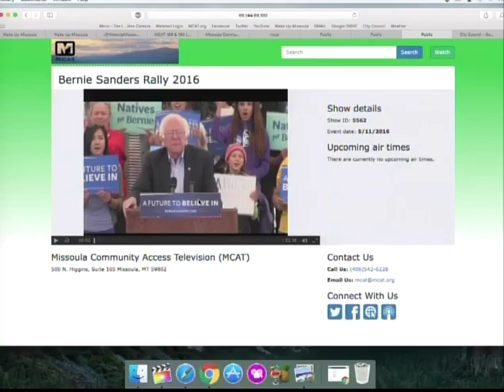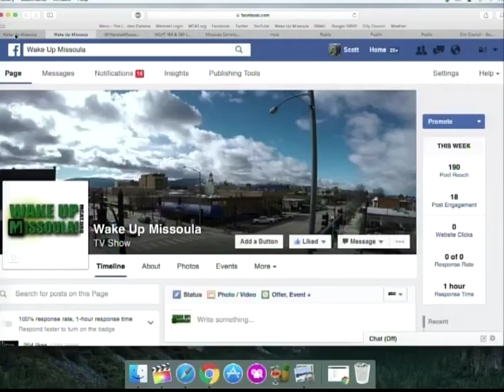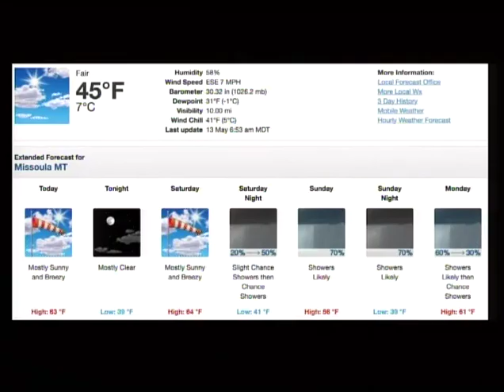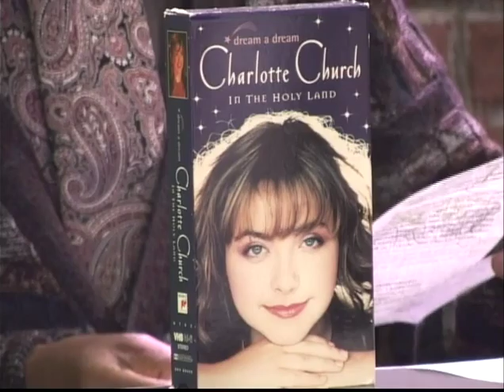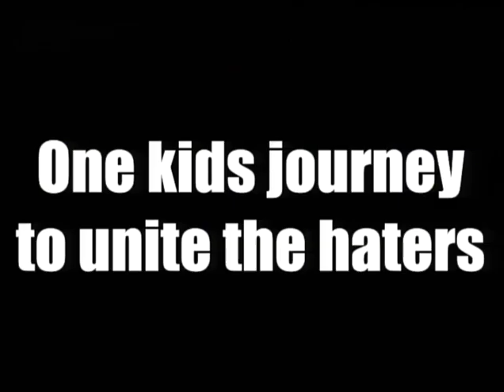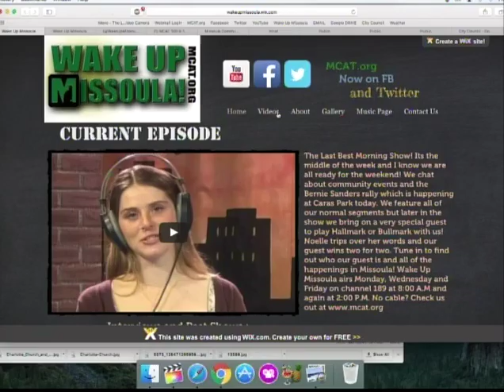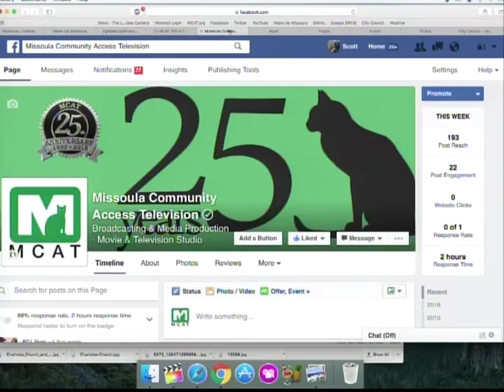Wake Up Missoula 05-13-2016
The Last Best Morning Show! with no mention of Friday the 13th or the Full Moon the Wake Up crew bring you fun times and programs to get you through the weekend. Surely you must wait all weekend to join  us monday, but we have plenty of MCAT original programming to get you through it. Ashley from Watson Children Shelter joins us to talk about "Bike for Shelter." As always Noelle has events and Asaph talk about Church, and not what you may think. It's Friday and you know what that means, Flagship Friday is back and better than every. So enjoy some fun time with your favorite morning people Scott and Noelle!